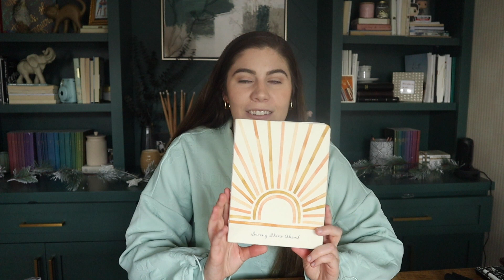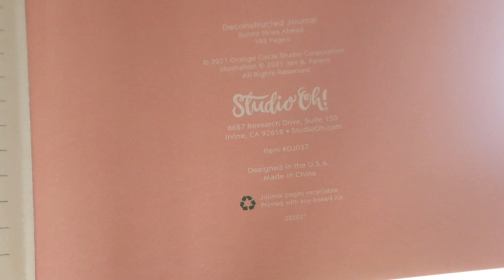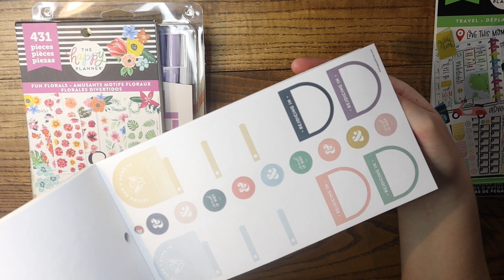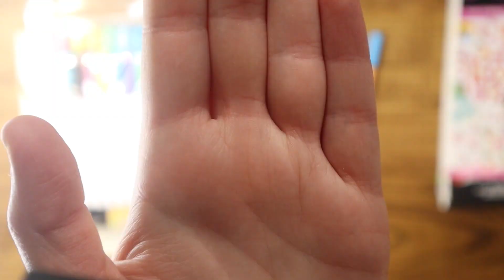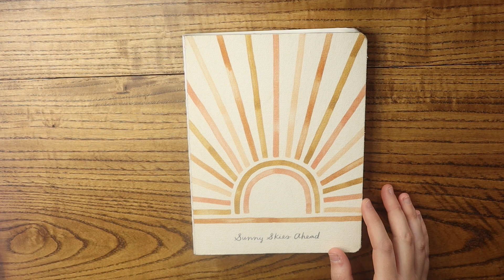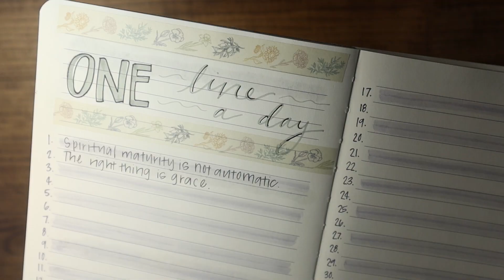MY BULLET JOURNAL SETUP 2023-Bullet Journal with Me-Supplies/Ideas to Design Your Own Bullet Journal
If you love journaling and are looking for any way to get those creative juices flowing in 2023, I hope this helps!! I have recently discovered the world of bullet journaling and I am OBSESSED. Hope you love the vid!! xoxo

\\ WATCH \\

\\ LINKS \\

Mildliner markers:

Crayola markers:

Washi tape:

\\ EQUIPMENT USED \\

Backup Batteries:

Memory Card:

Ring light:

Here's a bullet journal with me video to give you a bullet journal supply list, and ideas to help design your own bullet journal by checking out my 2023 bullet journal setup including a flip-through of my bullet journal.